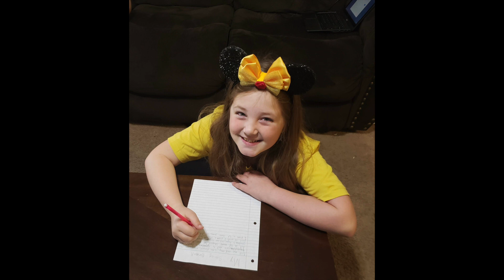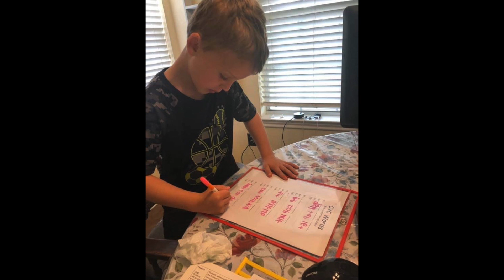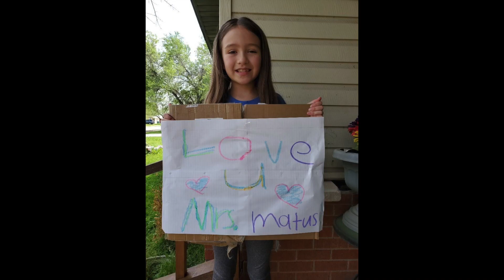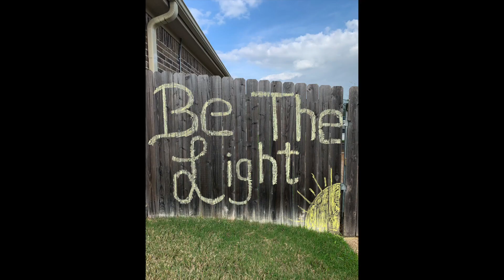RISD COVID-19 Wk 1 At Home Learning